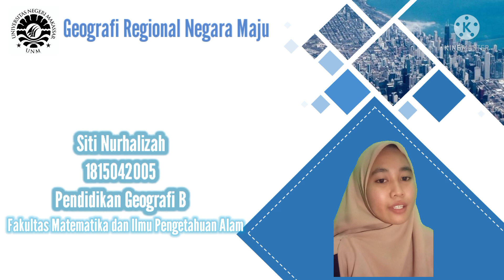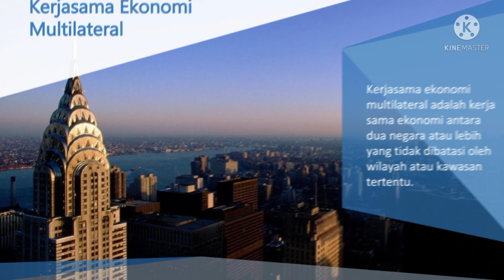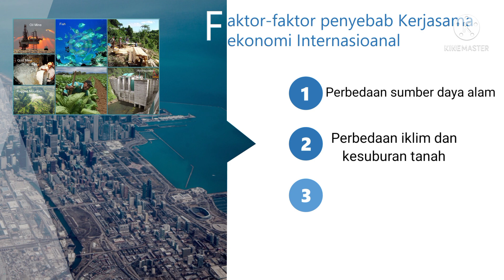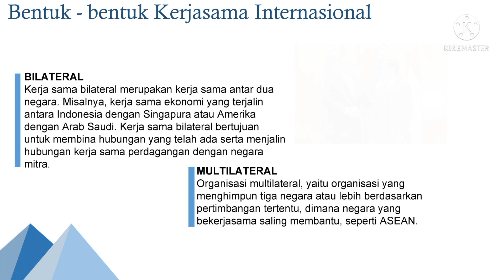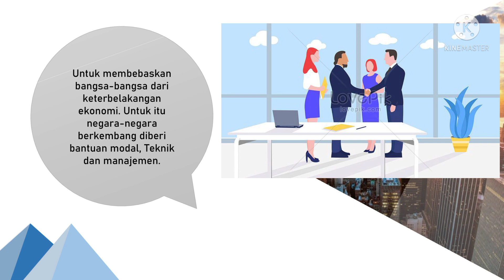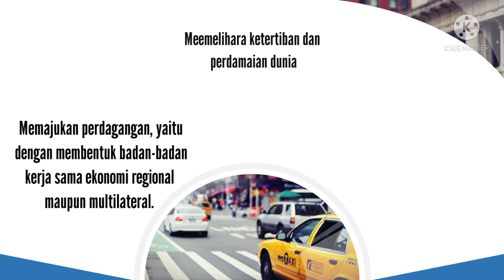Kerjasama Ekonomi Multilateral Negara Maju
Tugas MK Geografi Regional Negara Maju

Nama   : Siti Nurhalizah
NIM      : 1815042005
Prodi    : S1 Pendidikan Geografi UNM